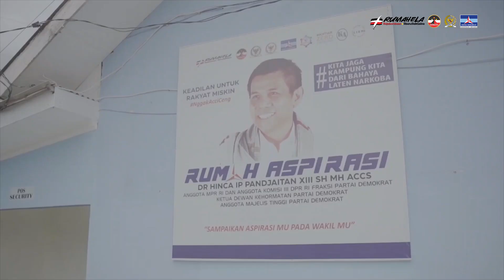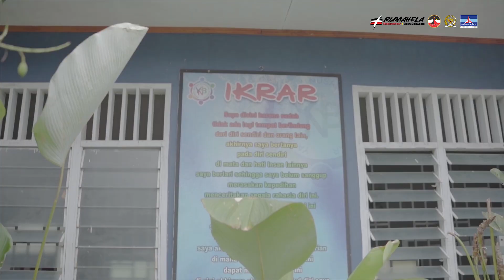PECANDU HARUS SEMBUH (KLINIK REHABILITASI NARKOBA AMANAH)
Yayasan Amanah Nusantara Bersinar
 Gg. Murni, Sei Silau Tim., Kec. Buntu Pane, Kabupaten Asahan, Sumatera Utara 21261